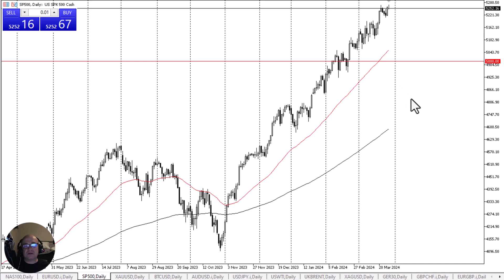S&P 500 Daily Forecast and Technical Analysis for March 29, 2024, by Chris Lewis for FX Empire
The S&P 500 has been closed for the Friday session, but when I look forward to Monday, I cannot help but see this as a positive day just waiting to happen on Monday. After all, it’s the first day of Q2.